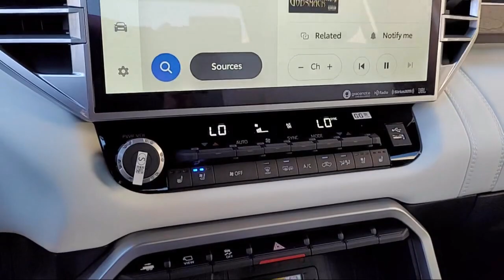2024 Toyota Tundra Hybrid Capstone Crew Cab Napa Vallejo Fairfield Petaluma Santa Rosa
2024 Toyota Tundra Hybrid Capstone Crew Cab Stock Number: T240494 Vin:5TFVC5DB0RX068518.